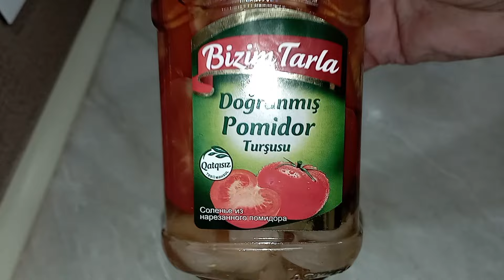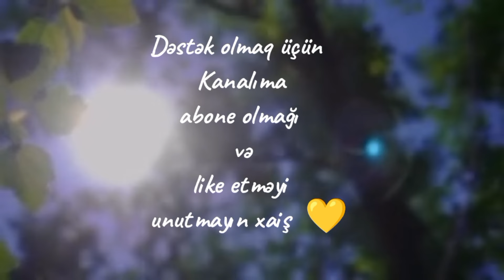Bitməyən mətbəx işləri.Qış tədarükü.Göyəm kompotu.Göyəm turşusu.Qaralı plov